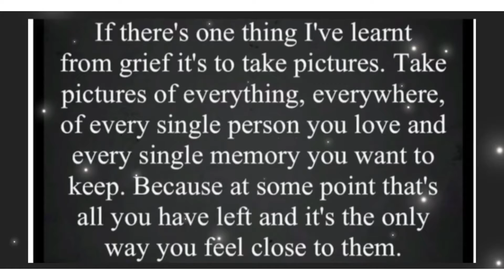A Mattys drive with us production 10/09/22 Cockwood - Dawlish Warren - Dawlish real time South Devon